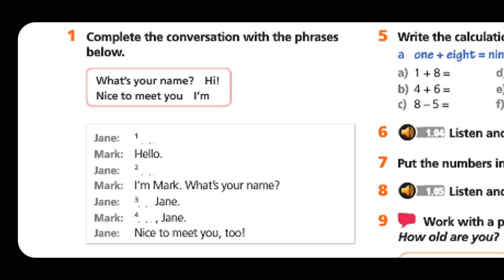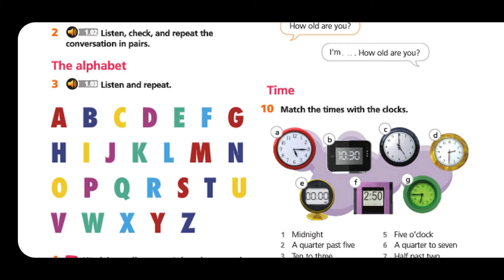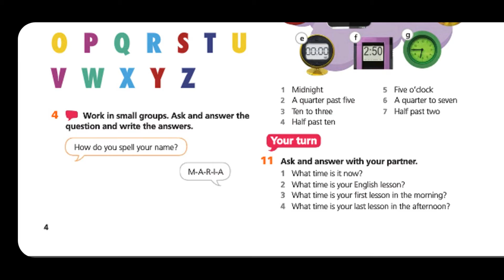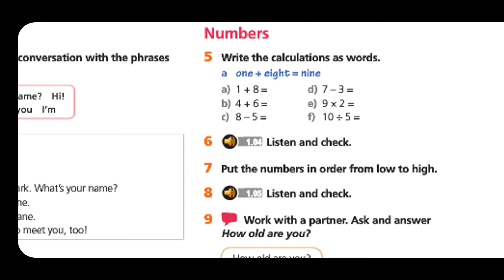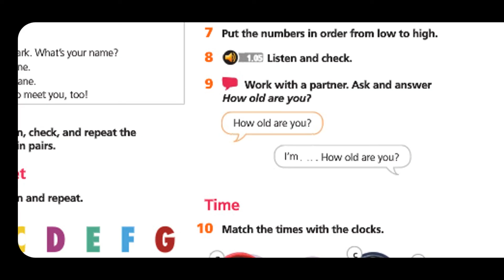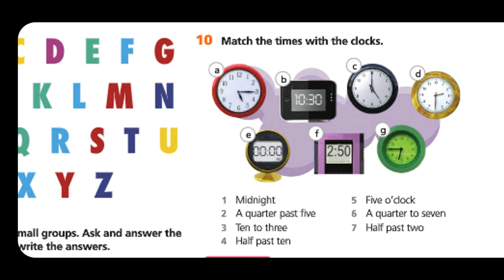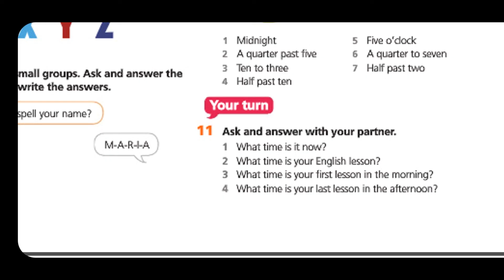ағылшынша сөйлеп үйрену. eyes open 1 4ші бет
ағылшын тілі сабақтары онлайн
5 сынып ағылшын тілі
агылшын оз бетимен